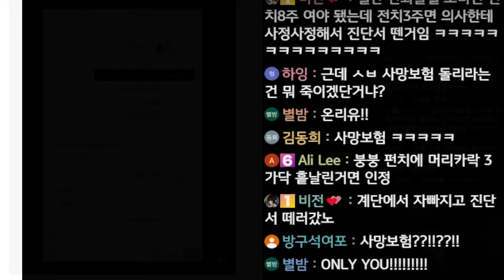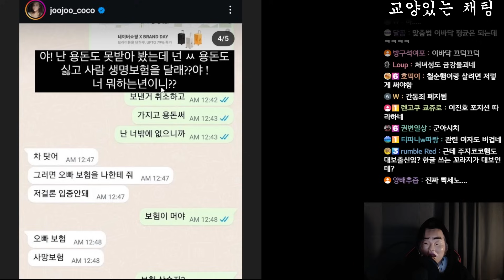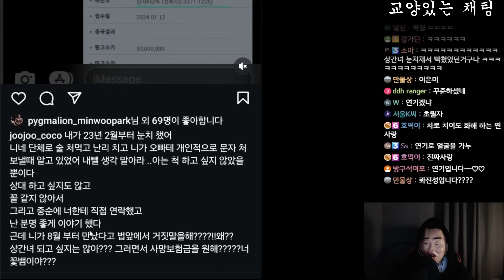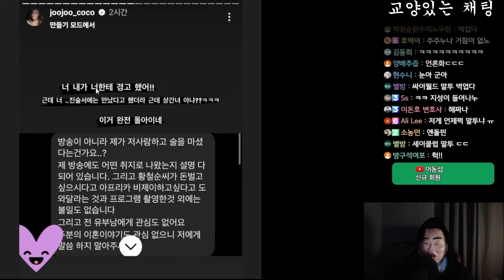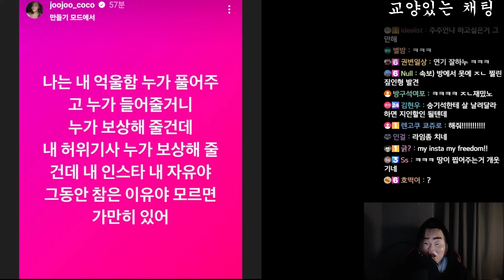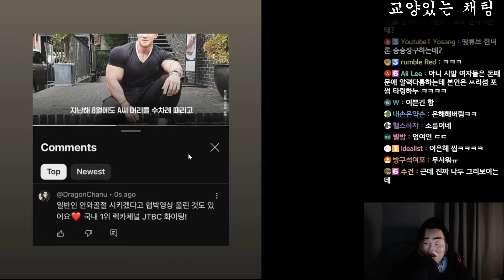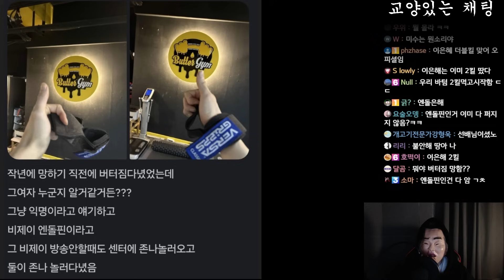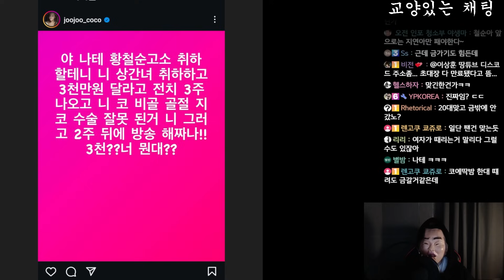황철순 또 폭행..? 그런데.. 보험을 내놓으라는 아프리카 여BJ